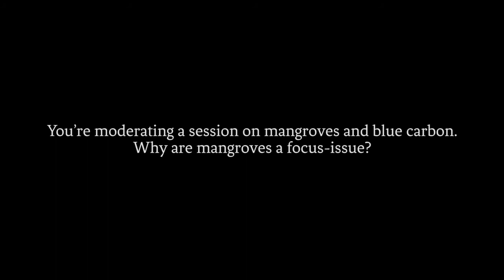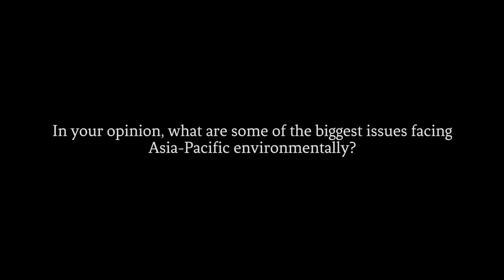Kushla Munro - Sharing knowledge on mangroves and blue carbon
A Q&A with the assistant secretary at the Australian Department of the Environment at the 2018 Asia-Pacific Rainforest Summit.